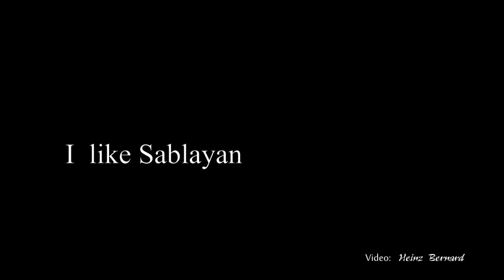Sablayan Mindoro my second home, my Amicos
after tow years i visit my Amicos in Sablayan Mindoro again , how are the people after 2 years Corona ?